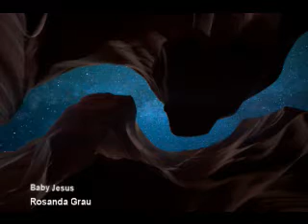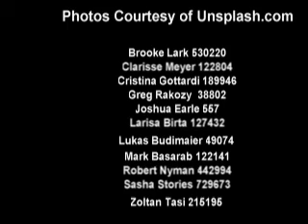Rosanda Grau _ Baby Jesus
Beautiful, haunting Christmas song by Rosanda Grau celebrating the birth of Christ. Recorded at Grausound Studios.  Images courtesy of Unsplash.com. Full credits at end.